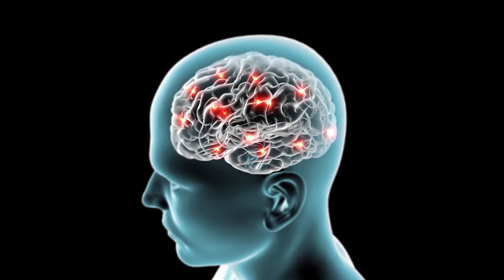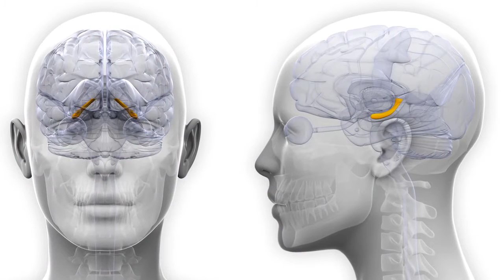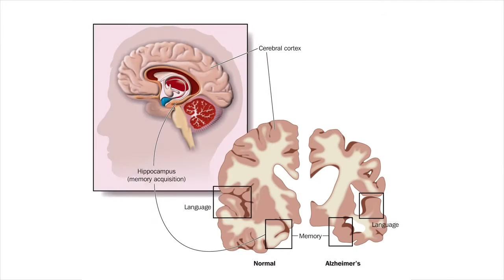The Jennifer Aniston Neuron & Forming Memories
Brain scientists in the UK and US have collaborated to make ‘a spectacular discovery’ - for the first time in human studies - of how memories are formed and new learning takes place.

A collaboration between Dr Matias Ison and Professor Rodrigo Quian Quiroga at the Centre for Systems Neuroscience University of Leicester, and Dr Itzhak Fried at Ronald Reagan UCLA Medical Center revealed how a neuron in the brain instantly fired differently when a new memory was formed.

The research group at Leicester and UCLA had previously announced the ‘Jennifer Aniston neuron’ –the firing of a single neuron for a single image to form a concept. The team has now proved their hypothesis to be true- and has gone further to demonstrate how new memories are formed.

The scientists showed patients images of a person in a context e.g. Jennifer Aniston at the Eiffel Tower, Clint Eastwood in front of the Leaning Tower of Pisa, Halle Berry at the Sidney Opera House or Tiger Woods at the White House. They found that the neuron that formerly fired for a single image e.g. Jennifer Aniston or Halle Berry, now also fired for the associated image too i.e. the Eiffel Tower or Sidney Opera House.

“The remarkable result was that the neurons changed their firing properties at the exact moment the subjects formed the new memories - the neuron initially firing to Jennifer Aniston started firing to the Eiffel Tower at the time the subject started remembering this association,” said Rodrigo Quian Quiroga, head of the Centre for Systems Neuroscience at the University of Leicester.

“Moreover, we observed these changes after just a single presentation. This is a radical departure from previous experiments in animals where changes have been observed mainly after long training sessions. This is critical to understanding the neural processes underlying real-life memory formation, as in real life we are not repeatedly exposed to an event in order to remember it - just one exposure is enough.”

The researchers from the University of Leicester and Ronald Reagan UCLA Medical Center have published their research in the peer-reviewed leading journal Neuron. The research was supported by grants from the National Institute of Neurological Disorders and Stroke (NINDS) of the National Institutes of Health (NIH), Medical Research Council (MRC), the Human Frontiers Science Program and the Mathers Foundation.